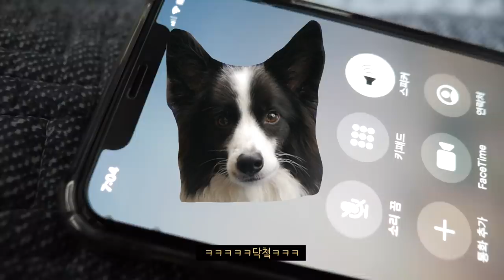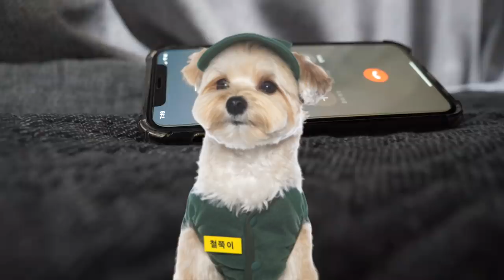주변 개집사들한테 대뜸 전화해서 북한말 해보기 사랑의불시착 말투 장착완료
북한말 좀 해달라기에 번외로 북한말 좀 씨부려보았시오 재미로 보시라요